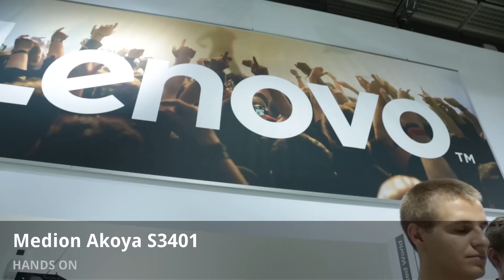Medion Akoya S3401 - Hands On (Ifa 2015)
Medions neues Ultrabook Akoya S3401 ähnelt dem Macbook Pro 13 Retina nicht nur im Formfaktor. Auf der IFA 2015 haben wir das Skylake-Notebook ausprobiert.